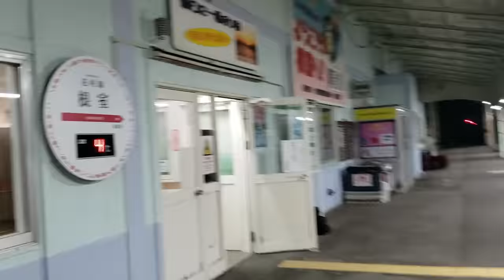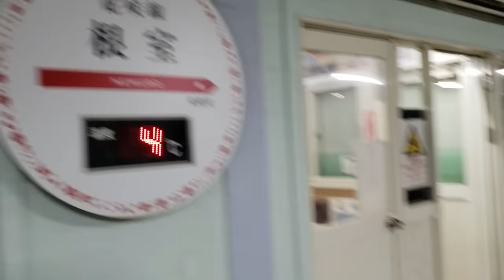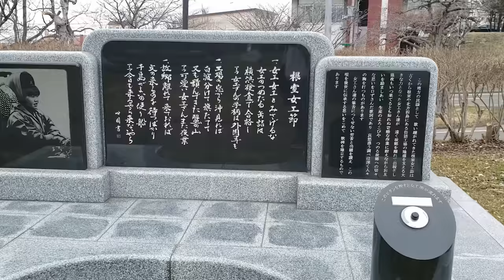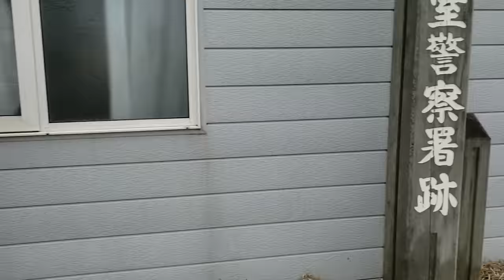日本最東端で映画「男はつらいよ」のロケ地巡りをする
今回は映画「男はつらいよ 夜霧にむせぶ寅次郎」の根室市内のロケ地をめぐりました

基本的に毎週土曜日19：00～21:00の間に最新動画を上げます。
他の曜日もたまにアップします。